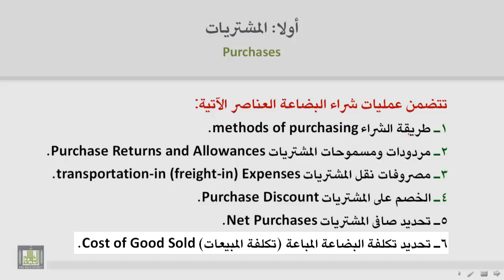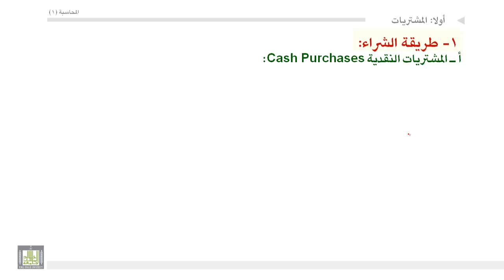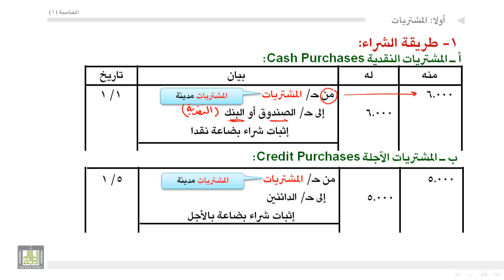مبادئ المحاسبة - طريقة الشراء 1-1-6